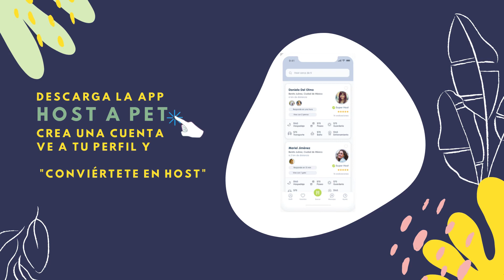¿Estás trabajando en esta Pandemia de Covid 19? 🐶🐱💥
Marisa si esta trabajando, ella esta recibiendo perritos en su casa como Host verificada de HostAPet, ve su historia y únete a la manada.